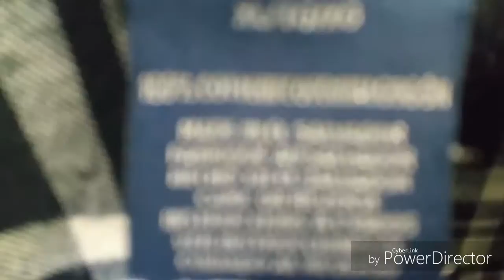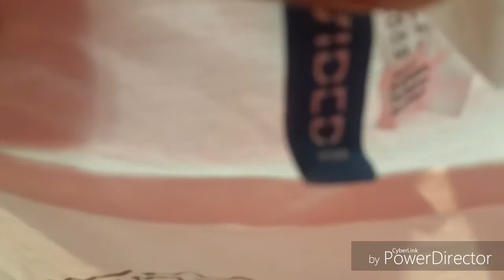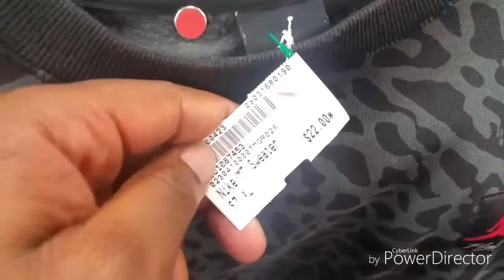Trip to the thrift: Air Jordans for the low, Huge Ralph lauren polo finds,special unboxing!!! EP 10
Chance the rapper- chain smoker